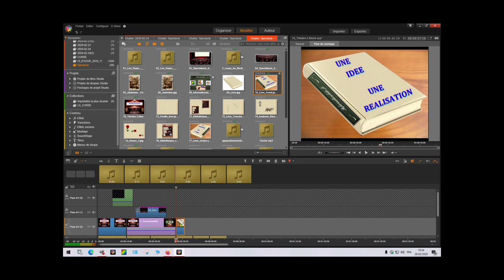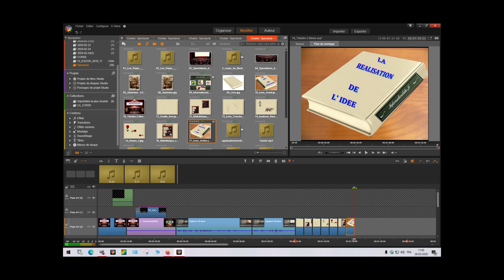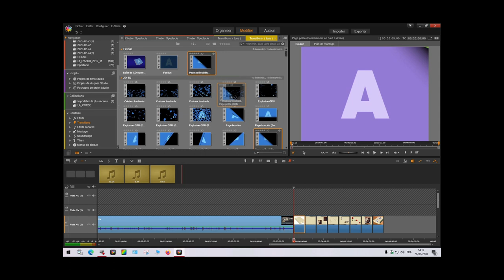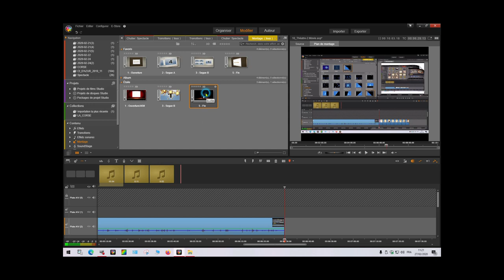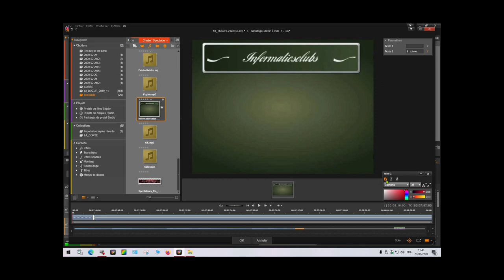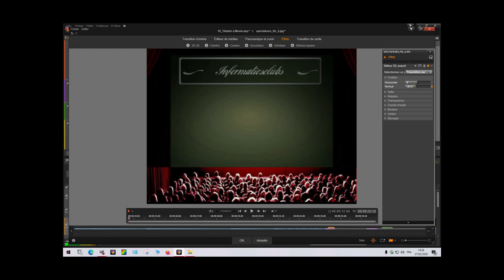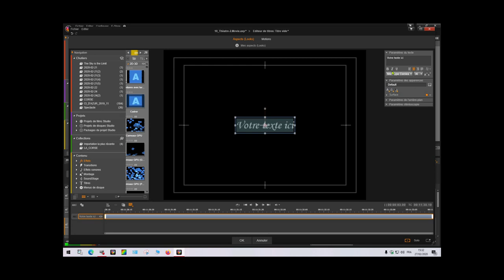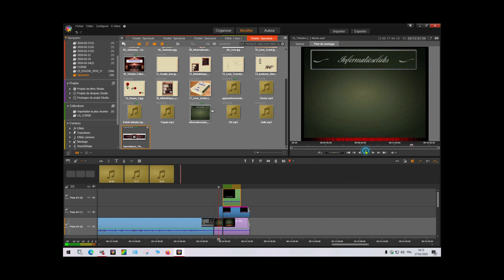les tutoriels informaticsclubs : Animation avec Pinnacle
Animation avec Pinnacle
Rideau de théâtre